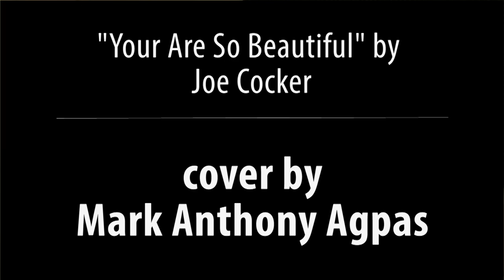You Are So Beautiful, Joe Cocker, cover by Mark Anthony Agpas, This Is Your Stage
Live Recording:  Vocalcoach Andreas Heusser im EINFACH SINGEN LERNEN Studio

Der Finalist "Der grossen Chance 2012" war auch an diesem Stage Record Day dabei und zeigte wieder sehr viel Gefühl. Vielen Dank dafür :-)

30 Minuten, 1 Mikro, deine Songauswahl. THIS IS YOUR STAGE!
Wir wollen singen und tun es, deswegen dieser Channel!
Jeder bekommt 30 Minuten und singt Lieder die er gerne singen will!
"Wohnzimmer Session"

Hier sind keine Profis unterwegs, es werden keine Stimmen digital nachgebessert und wir verwenden keine Hi-Tech Anlage um die Videos aufzunehmen!

Wir wollen Spass haben und hoffen, Euch gefällts! Viel Spass!